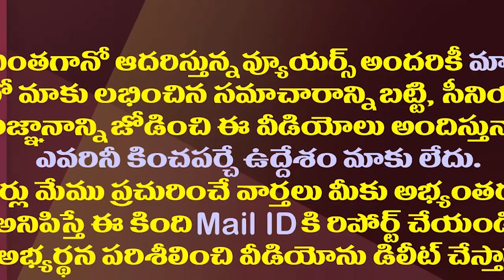ఉన్న ఒక్కటీ హుళ్లక్కే..తూర్పుగోదావరిలో టీడీపీకి షాక్| Sunkara Lakshmi Prasanna As Kakinada New Mayor